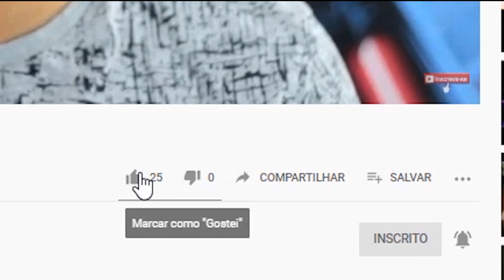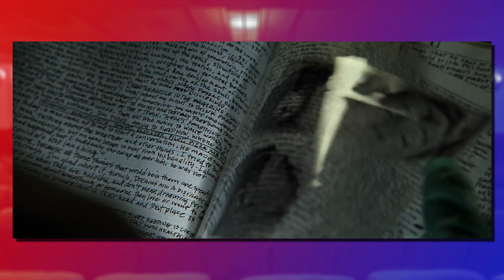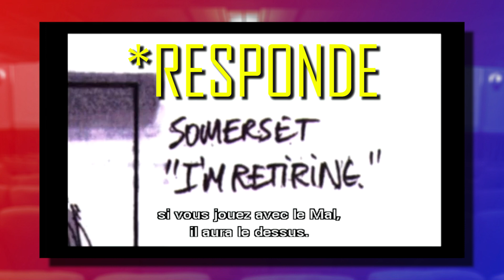SEVEN | Curiosidades que (Provavelmente) Você Não Sabia | "WHAT'S IN THE BOX?"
Seven: Os Sete Crimes Capitais completa 25 anos em 2020 e é um daqueles filmes inesquecíveis, que ficam marcados para a história do cinema. David Fincher nos presenteia com esse brilhante filme policial estrelado por Morgan Freeman e Brad Pitt. Esse vídeo contém 22 curiosidades que provavelmente você não sabia sobre o filme.

Fanpage ▶▶ @Moviola Quebrada
Meu instagram ▶▶ @marcosobjr

Ficha Técnica
Apresentação - Marcos
Roteiro - Marcos
Edição - Marcos
Pós Produção - Breno CS